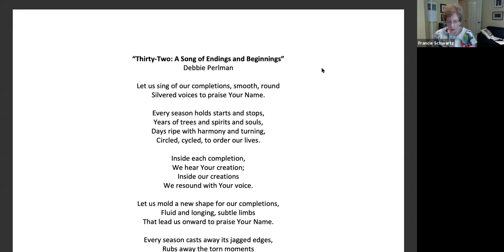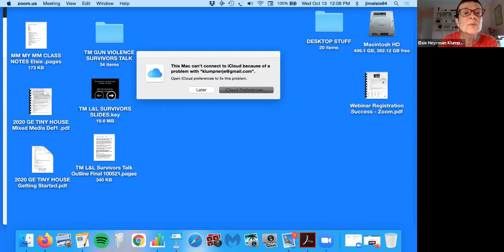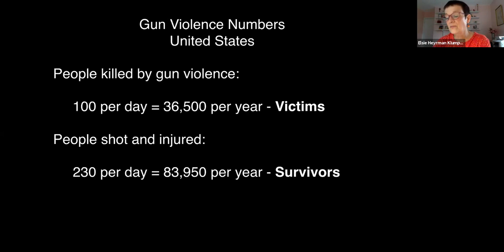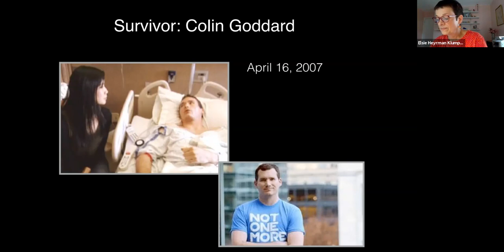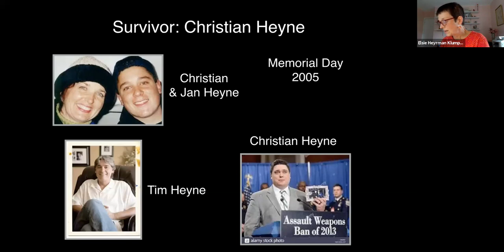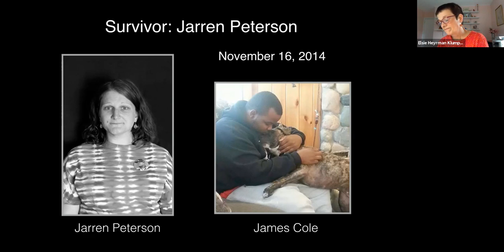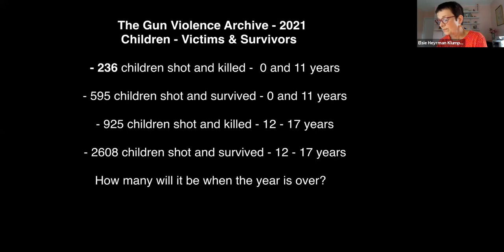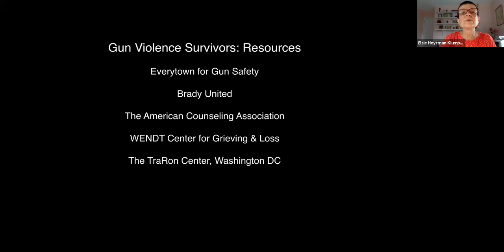October 2021: Elsie Heyrman Klumpner on the Impact of Gun Violence on its Survivors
Elsie Heyrman Klumpner describes the impact of gun violence on its survivors and their stories. Instead of focusing on the numbers of people killed by gun violence in the United States, the talk will emphasize the survivors: people who have been shot and survived, and those who have lost someone to gun violence, with a few examples of how people build their lives around their survival.